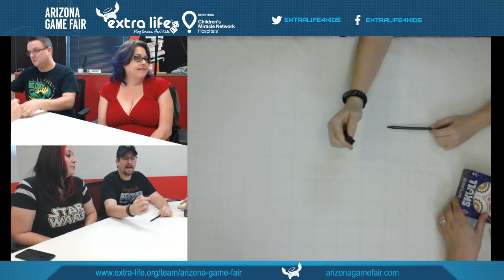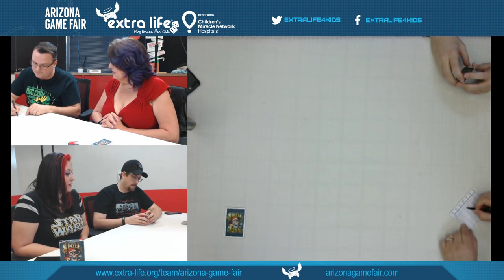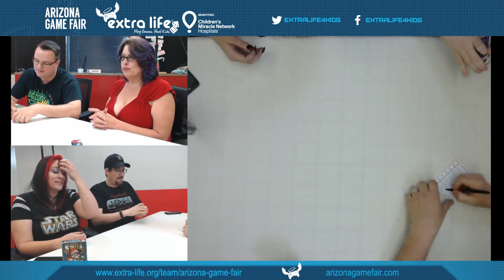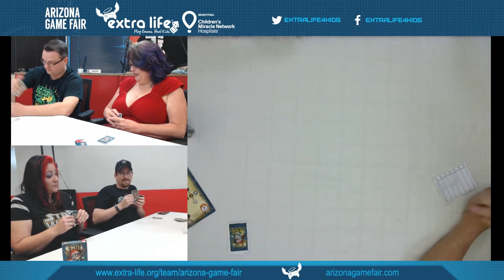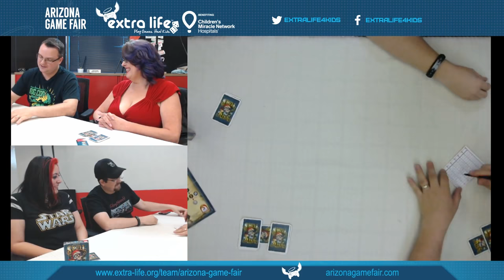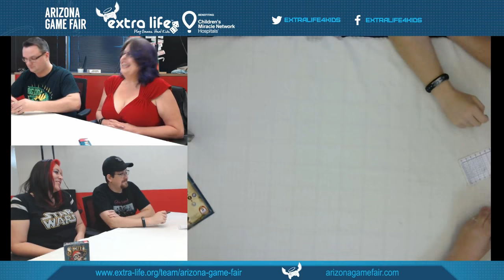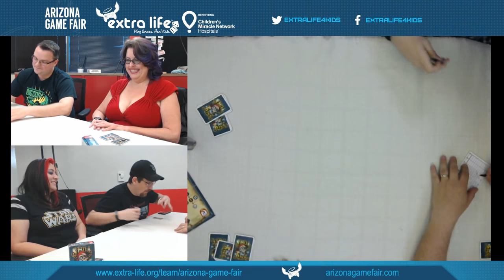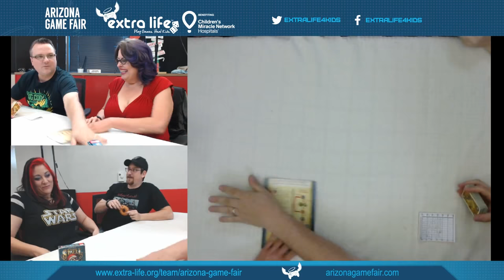Extralife Stream Part 1: Gloryhoundd and Uninvited Gamers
You can still donate to our team till Dec 31 2018